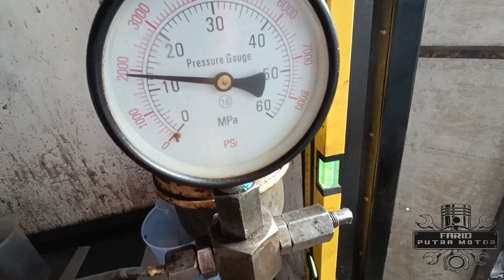Setting mesin L200 dan modif suara TURBO (request siulan pelan)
Subscriber kita dari jakarta datang ke bengkel dengan request setel mesin alap alap karena dari orangnya minta setel mesin buat top speed juga penggantian muffler biar tenaga jadi maksimal.tpi ada kendala sedikit di injection pumpnya.simao video berikut.

Bengkel FARID PUTRA MOTOR Bendo, Sumberrejo, Pagak, Malang, Jawa Timur 65168